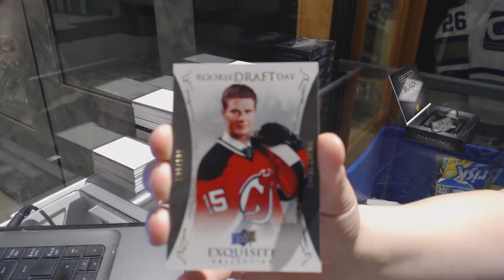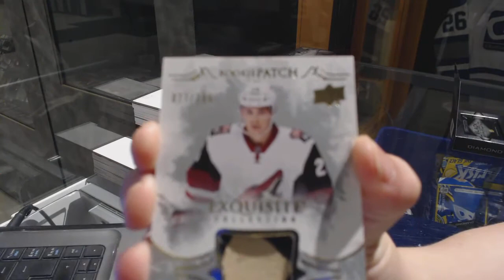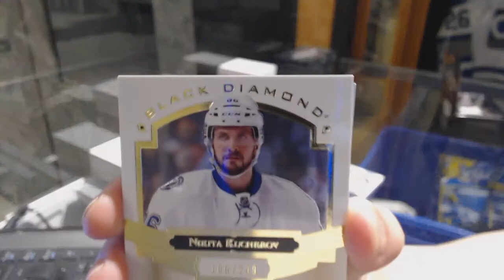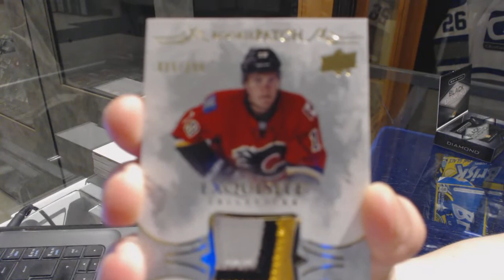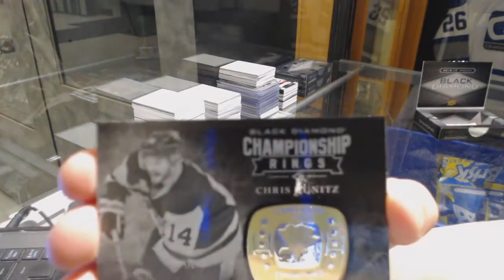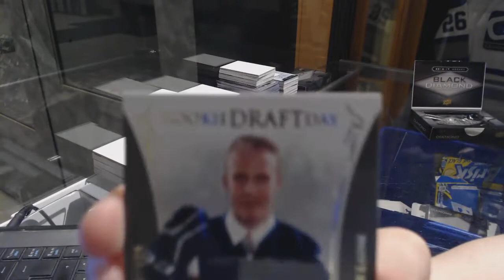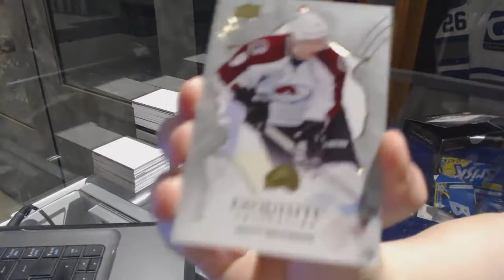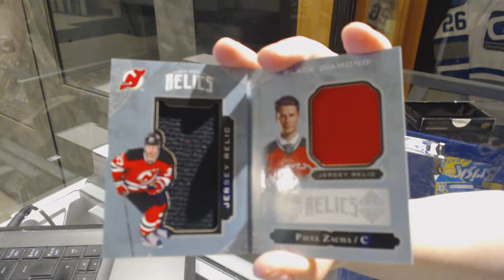16-17 Upper Deck Black Diamond Hockey 5 Box Case Break - C&C GB #7401